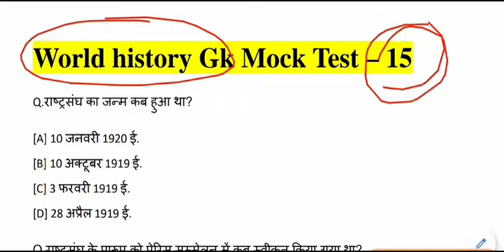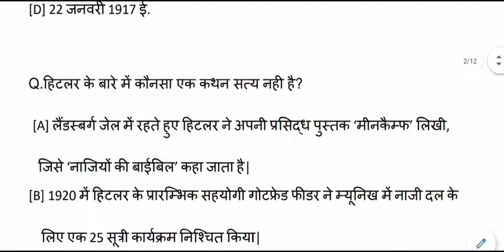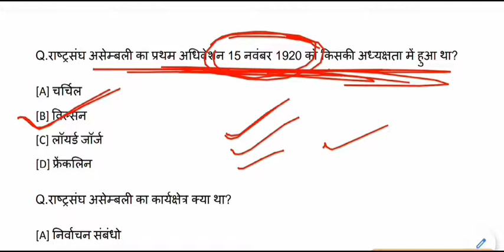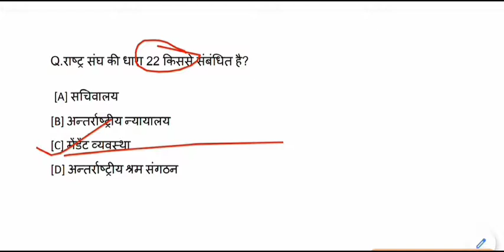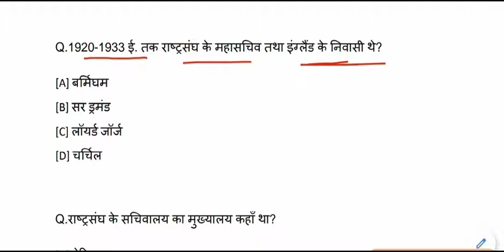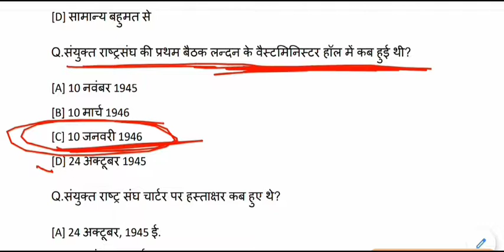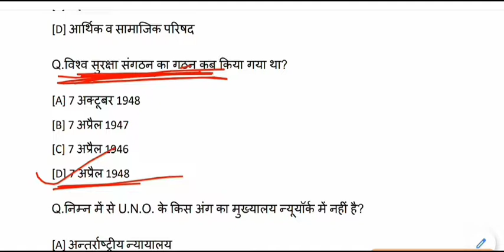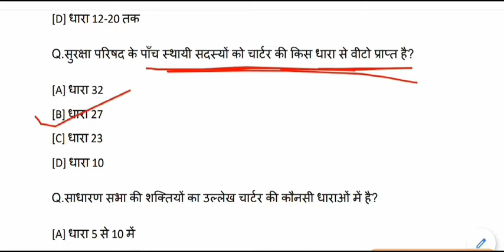TOP World History Questions - Answers for All Competitive Exams || Gk ,Gs Mock Test - 15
TOP World History Questions - Answers for All Competitive Exams like SSC, Railway, IB, Bank, UPSC, BPSC, MPSC, PCS, etc.